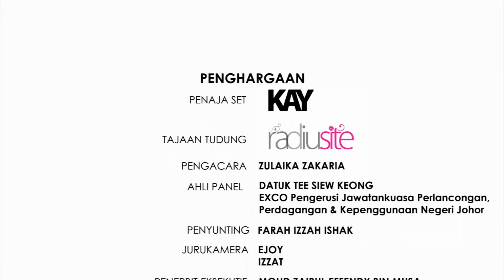Muafakat Johor : Pelancongan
Program bual bicara yang membincangkan pelbagai topik berkaitan pembangunan negeri Johor bersama tetamu jemputan istimewa terbitan TV Selatan

Tetamu : YB Datuk Tee Siew Keong
              Exco Pengerusi Jawatankuasa Perlancongan,
              Perdagangan & Kepenggunaan Negeri Johor